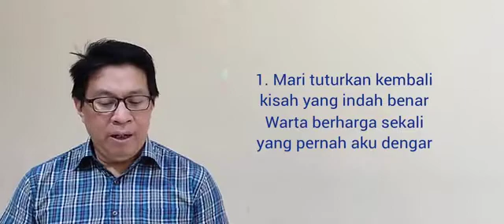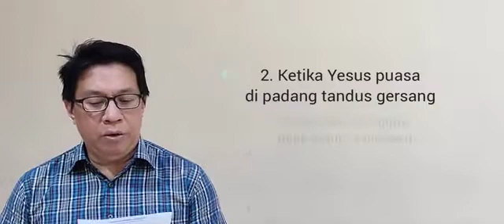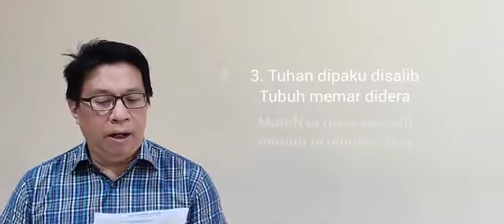KPPK No. 109 "Mari Tuturkan Kisah Yesus"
Kidung Puji Pujian Kristen
No. 109 "Mari Tuturkan Kisah Yesus"

(Tell Me The Story Of Jesus)

Fanny J. Crosby, 1880
John Robson Sweney

Do=D, 4/4

1.
    Mari tuturkan kembali, kisah
    yang indah benar,
    warta berharga sekali, yang
    pernah aku dengar.
    Bahwa di malam lahir-Nya,
    malak menyanyi merdu,
    "Hormat dib'ri bagi Allah,
    sejaht'ra bagi manusia."

    Reff:
    yang indah benar.
    pernah aku dengar.

2.
    Ketika Yesus puasa, di
    padang tandus gersang,
    'tuk dosaku Ia digoda, tetap
    teguh Ia menang.
    Tuturkanlah karya Tuhan,
    penuh d'rita sengsara,
    dihina penuh nestapa,
    ditolak oleh manusia.
    Reff:

3.
    Tuhan dipaku di salib, tubuh
    memar didera,
    mati-Nya nista dan aib,
    namun Ia bangkit pula.
    Mari tuturkan kasih-Nya,
    yang sudah dinyatakan,
    bagiku Ia menggantikan,
    dan b'riku hidup yang kekal.
    Reff:

© Seminari Alkitab Asia Tenggara (SAAT)

Penyanyi:
Pdt. Amin Khouw

Pianist:
Filia

20220805